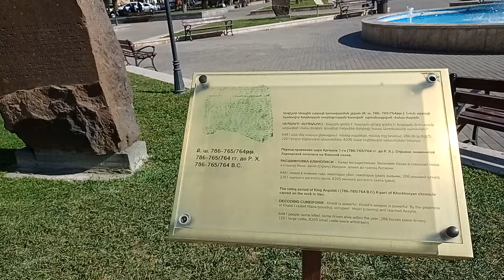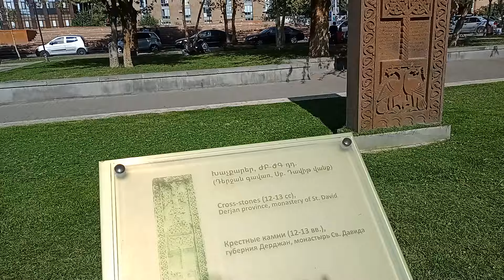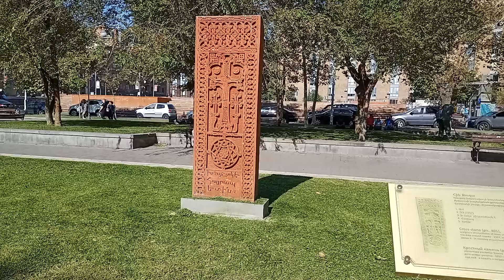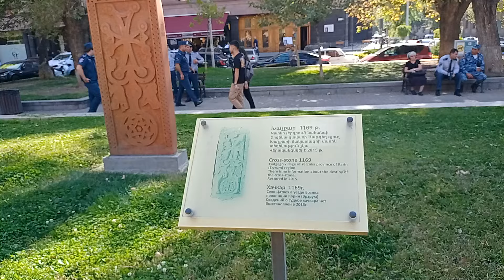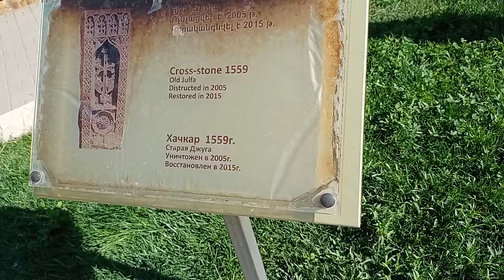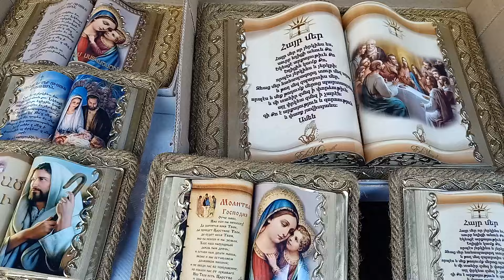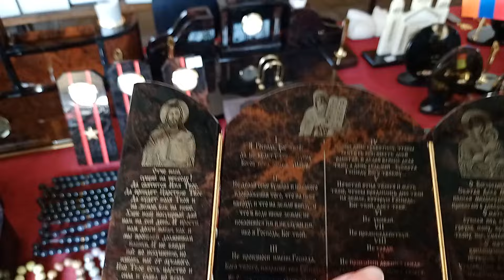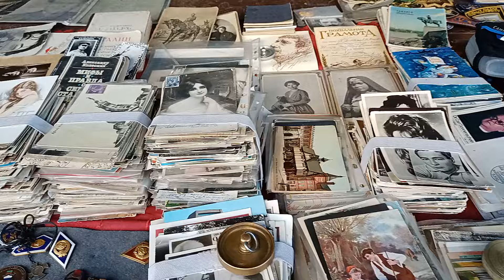Ереван. Сквер Хачкаров и блошиный рынок "Вернисаж"